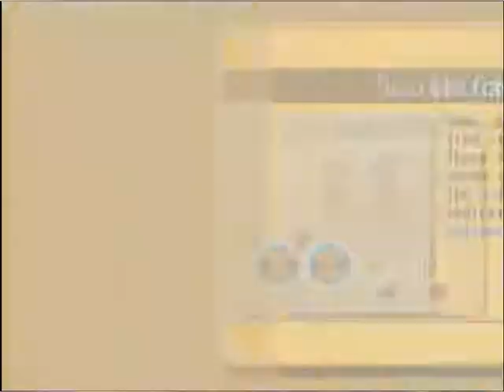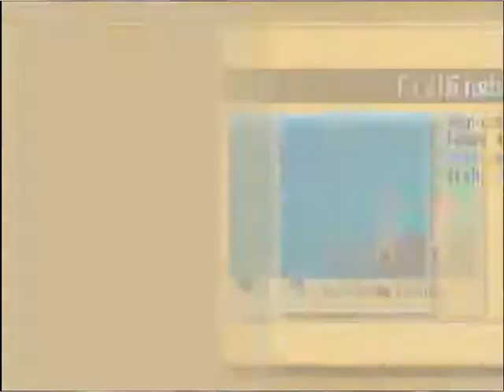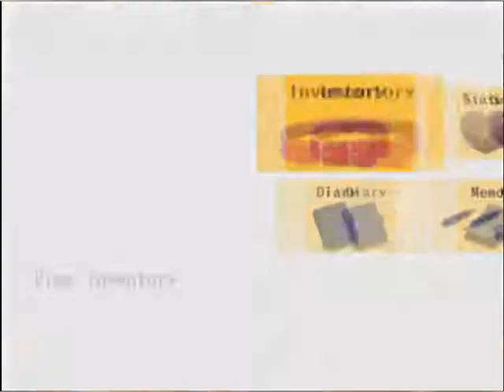Petz Dogz 2 Playthrough Part 1 มาเล่นกัน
มีแต่ minecraft อาจจะน่าเบื่อ (หา map ผจญภัยไม่ได้เลย จะอัด survival มันก็ซ้ำ) ขอเอาเกมส์อื่นมาเล่นแล้วกัน
อันนี้จะเล่นแต่เก็บเควสหลักอย่างเดียว ไว้เป็นแนวทาง ส่วนเก็บตก เดี๋ยวมี extra part
ตั้งแต่ part 3 จะไม่แปล จะบอกว่าเขาให้ทำอะไรดีกว่า ง่ายกว่ามาแปล